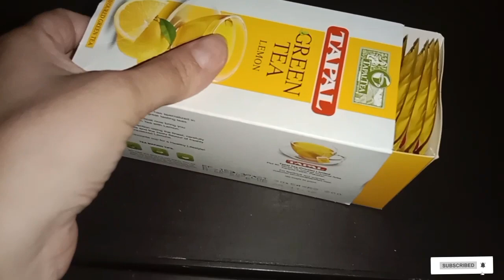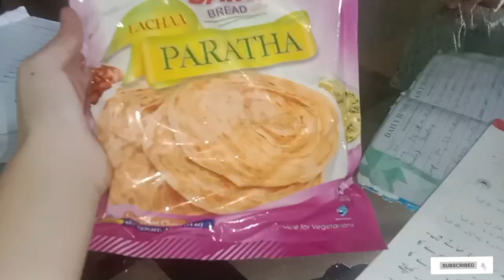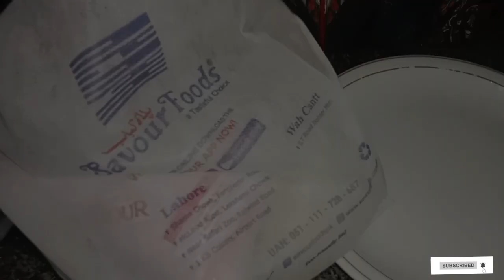Allhamdullilah 400 Subscriber's complete|Aj huye tufani barish vlog by Cooking with marwa and vlog